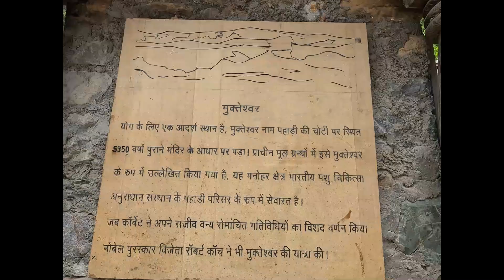प्राचीन महादेव मंदिर, मुक्तेश्वर , UTTRAKHAND | LIFE AFTER RETIREMENT | TEJPAL | VIDEO NO = 36